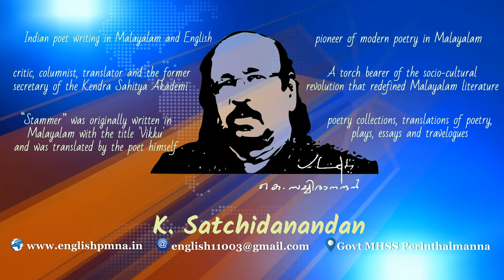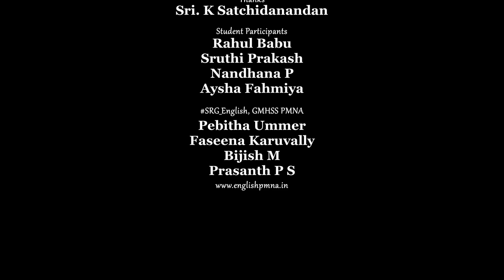K Satchidanandan | Interview with Satchidanandan | Stammer | Plus Two English